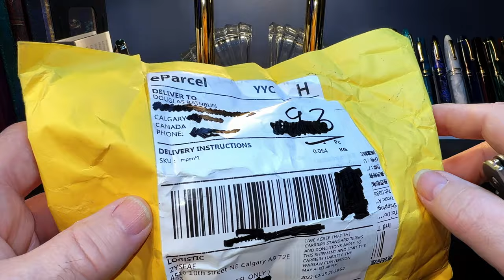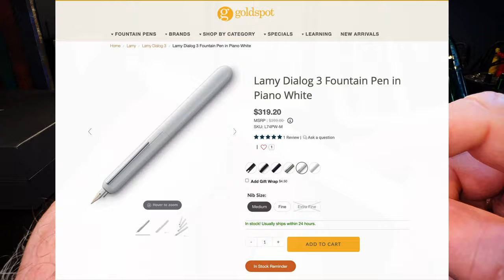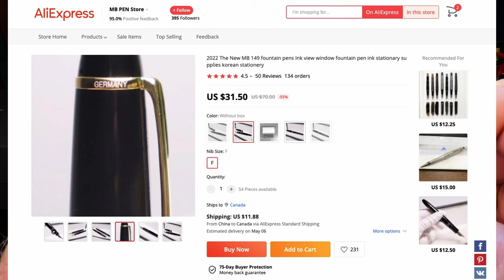How to Spot a FAKE Lamy Dialog 3 Fountain Pen Unboxing and Review 2022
I bought this FAKE Lamy Dialog 3 to illustrate how to spot a FAKE Lamy and why a $40 fake isn't a bargain even though the original is $320! I unbox it, talk about the parts and features of the pen, provide some size comparisons and measurements, and then do a writing sample. After the writing sample, I talk about what I like and what I don't like about the pen. Please feel free to use the chapters provided below to skip to various parts of the review.

Links:
Etsy Shop for "Ink Buddy" Items:

Chapters:
Start 0:00
Introduction 0:50
Unboxing 2:45
Parts and Features 4:03
Size Comparisons 15:29
Measurements 16:14
Writing Sample 16:24
Likes and Dislikes 20:53